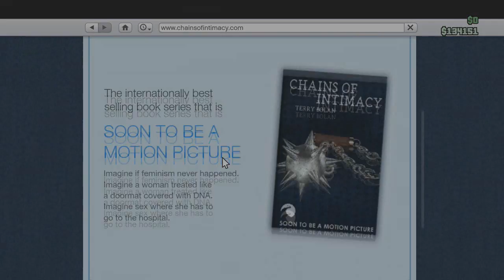Easter EGG Alucinante Aliens + Smallville... FUTUR